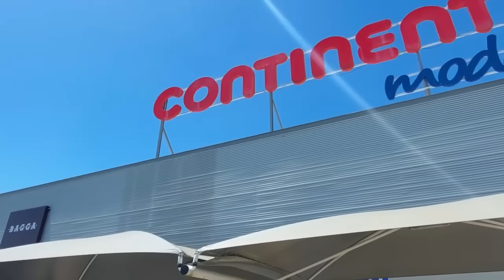CONHECENDO OS MERCADOS EM VAGOS, PORTUGAL E UM MÉTODO CURIOSO NA CONSTRUÇÃO DE CASAS !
A Família Miranda: Elizeu, Daiane e Davi.
Em Portugal desde 2023
Reformando Uma Casa Portuguesa Antiga de 1951 !